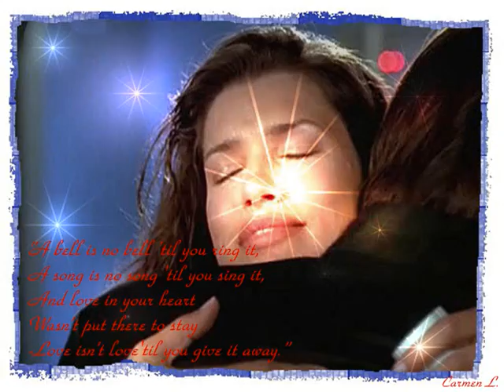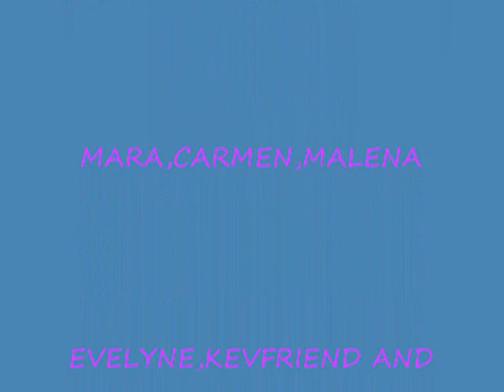happy valentines kevin and sam